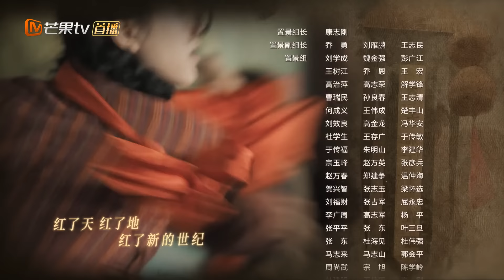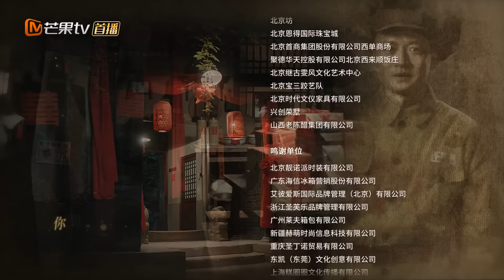【ENG SUB】《胡同 Hu Tong》第1集 虎妞赵露思化身“朝阳群众”智斗特务【芒果TV季风频道】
赵露思蔡文静关晓彤强强联合，上演三代女人一台戏！
《胡同 Hu Tong》每日19:30点更新1集，会员抢先看！

【剧情简介】
《胡同》分为三个时代篇章，选取了三个代表性的年代：50、80和21世纪的今天。讲述了祖孙三代女性从居委会的开创、发展到发扬，始终秉持为人民服务之初心的故事。

导演: 付宁
主演: 赵露思、关晓彤、蔡文静、侯明昊、刘欢、林一
类型: 都市
制片国家/地区: 中国大陆
语言: 汉语普通话
集长: 45 mins
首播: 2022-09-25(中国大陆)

Chapter章节
00:00 加入会员抢先看！
01:30 The opening
42:30 Ending song